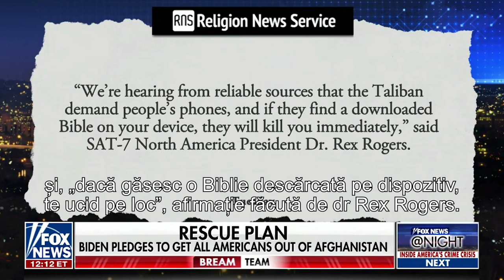Talibanii iau telefoanele oamenilor și dacă găsesc o Biblie pe dispozitiv îi ucid pe loc.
Talibanii iau telefoanele oamenilor și dacă găsesc o Biblie pe dispozitiv îi ucid pe loc. E foarte  periculos pentru un afgan să aibă ceva creștin pe telefon.

CIF: 33686860